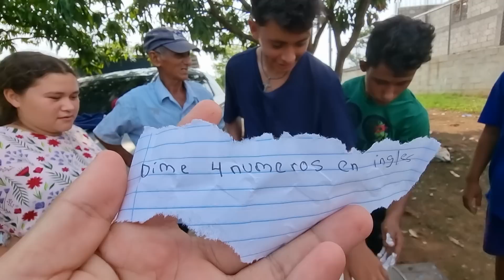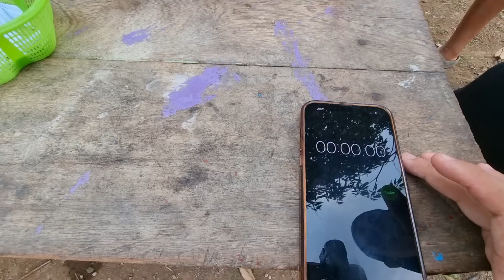Nadien imaginaba esto de felipin 🫵😱